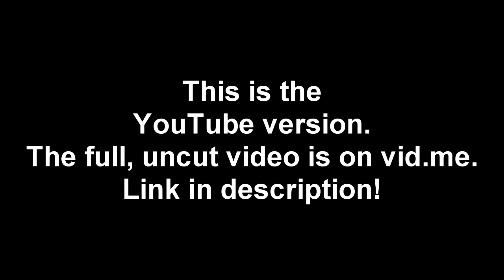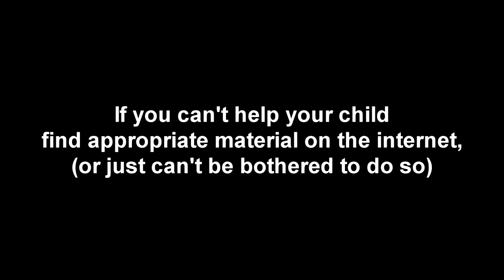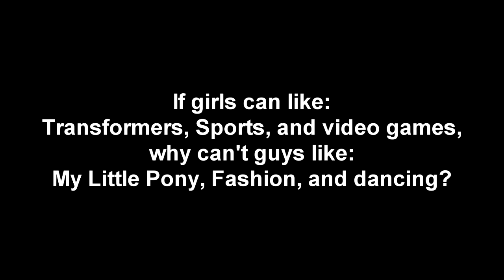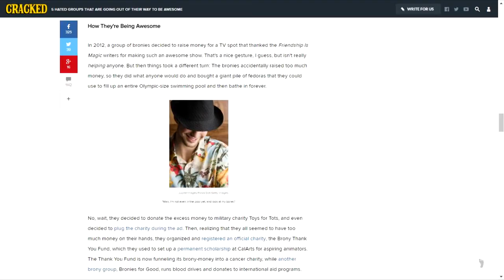Anti-Bronies: What is their deal?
This is something I wanted to say for a while now, and I hope this video promotes further discussion on the topic. The brony fandom is special to me, and this is something I felt like I needed to say.